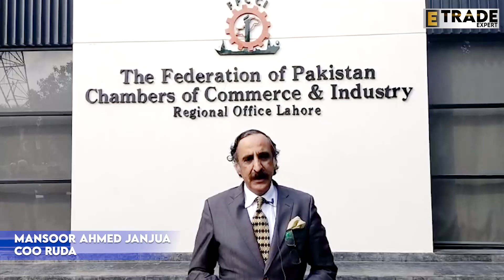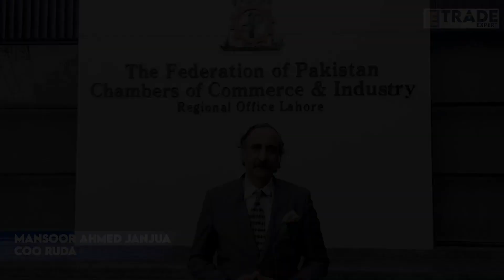Mansoor Ahmed Janjua, COO RUDA |E-Trade Expert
FPCCI Regional Office Lahore and RUDA jointly organized an “Investment Reimagined” session at the FPCCI Regional Office Lahore, Chaired by Mr. Zaki Aijaz, Regional Chairman & VP FPCCI. Ms. Qurrat-ul-Ain, Vice President FPCCI, Brig ® Mansoor Ahmed Janjua, COO RUDA and Mr. Jalal Hassan, Chief Executive Officer PBIT addressed the session. Mr. Abdul Rauf Mukhtar, Former RC / VP FPCCI, Mian Rehman Aziz Chan, Former RC / VP FPCCI, Mr. Ayub Izhar, Mr.Imran Dawood, Mr. Umair Rafiq, Mr. Badar Haroon, Mr. Saad Akbar Khan, Mr. Kashif Qureshi, Ms. Fatima Ali Khan and large number of participants attended the session. The session was significant for innovative thinkers to exchange their viewpoints on how public and private sectors should interact to create an ideal environment for investment opportunities.